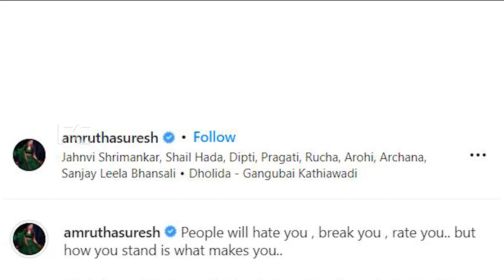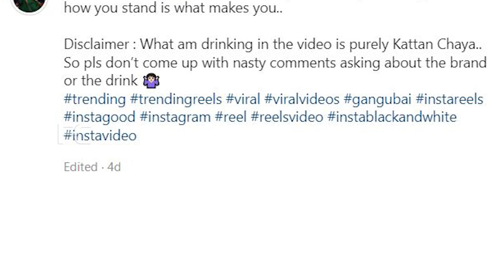അമൃത പറയുന്നു ഞാൻ കുടിച്ച ബ്രാൻഡ് നിങ്ങൾ അന്വേഷിക്കണ്ട, ഇത് ചെറിയകളിയല്ല വലുതാണ് | Amritha suresh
Watch അമൃത പറയുന്നു ഞാൻ കുടിച്ച ബ്രാൻഡ് നിങ്ങൾ അന്വേഷിക്കണ്ട, ഇത് ചെറിയകളിയല്ല വലുതാണ് | Amritha suresh